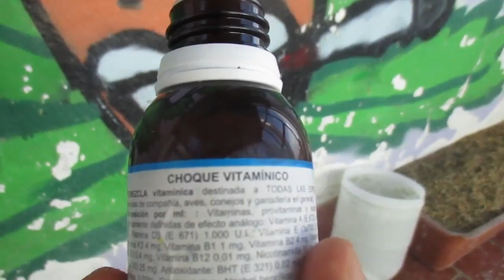PREPARANDO CANARIO DE SOBREAÑO (HD)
ESPERO QUE SI, SEGUIIS MIS CONSEJOS OS DURE LOS CANARIOS MUCHOS AÑOS PORQUE ALGUNOS SIEMPRE MUEREN PERO SI LO TRATAMOS BIEN Y NO ABUSAMOS DE LAS PUESTA PODEMOS DEJARLOS MUCHO AÑOS EN NUESTRO AVIARIO ESPERO QUE OS GUSTE xd